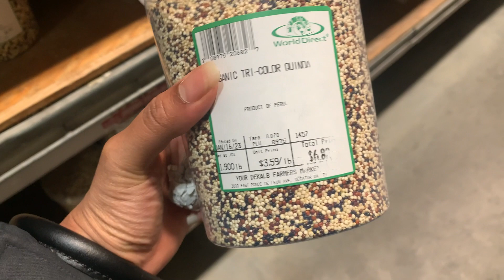let’s beat food inflation with these cheap plant foods | plant-based + whole foods for beginners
food prices are high as they’ve ever been, but that doesn’t mean you can’t access quality and affordable food options around you. if you’re plant-based (or not) here are 6 foods that are cheap, versatile and nutrient dense so you can get the most bang for your dollar.

timestamps:

food inflation: 00:00
intro: 00:28
chickpeas: 01:04
romaine: 02:00
spinach: 02:52
quinoa: 04:06
sweet potatoes: 05:26
oyster mushrooms: 6:25
outro 07:39